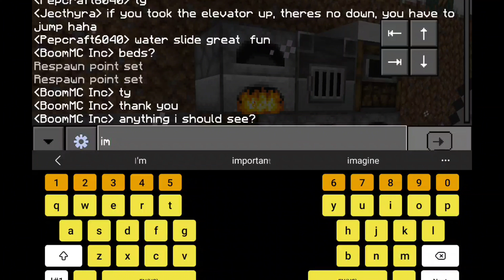Returning Home • Slackville SMP • Season 2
I forgot my bed was removed and I blame my bunkmate, Ironknight, and journey home.

It is an honor and a blessing to be part of Slackville.  I wanted to livestream a little bit on this server, as I try to get my mojo going!

Free for everyone,  is my Thank You Realm. Go to my Discord, and the link is in the 'Thank You Realm!' section.